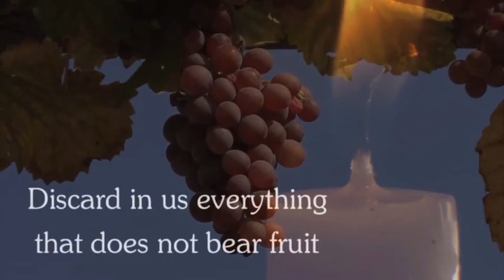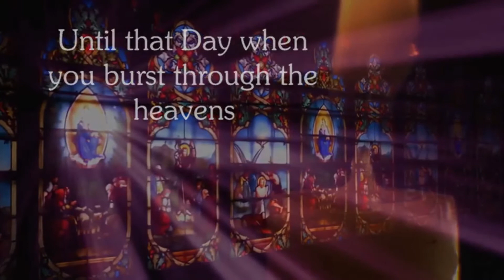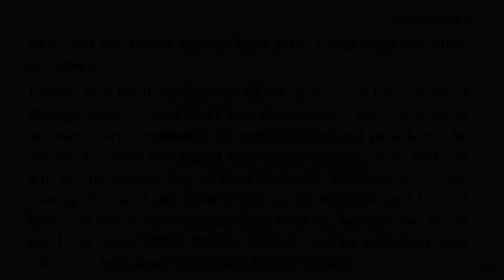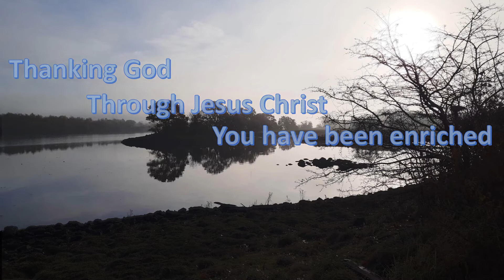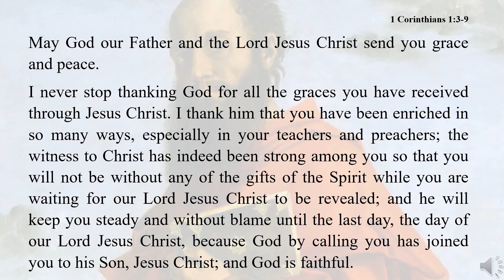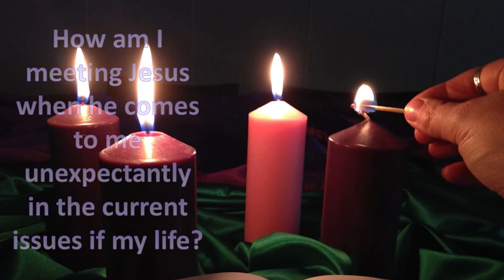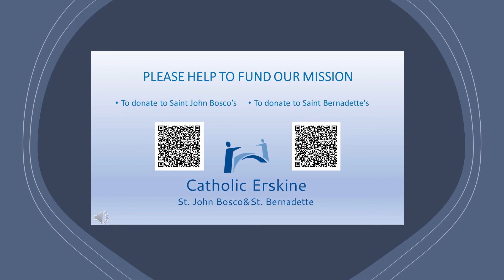1st Sunday of Advent - Part 3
Prayer reflection on the First Letter of St. Paul to the Corinthians